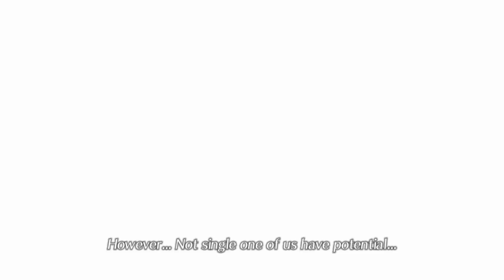(Road To Xenoblade 3) Xenoblade Chronicles 2 - Relaxing At A Hot Spring & Poppy Has A Sister?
Today we finally make it to our new destination and try to have a good break from the mess but we get interrupted by this new mysterious blade. So what can this new blade mean to us?

Also it's hot spring time!